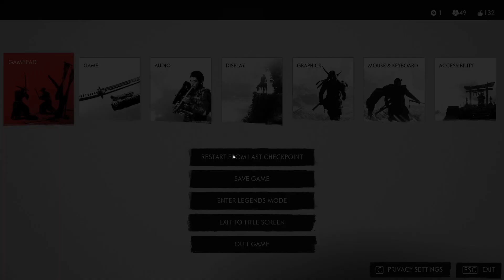THE TALE OF LADY MASAKO!!! | GHOST OF TSUSHIMA | PC | DIRECTOR'S CUT | GAMEPLAY | PART 4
In today's video Jin try to recruit Lady Masako and help her in finding the traitor...

00:00 INTRO
00:25 Adachi estate
02:56 The tale of lady Masako
25:30 Upgrades and Stuff